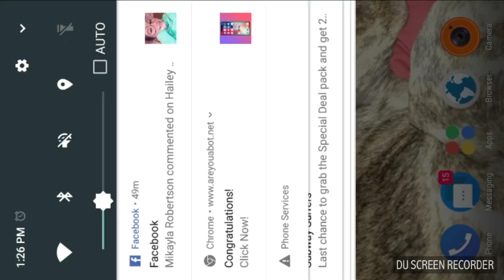Brother Dimensions #6 Found more Lapis!